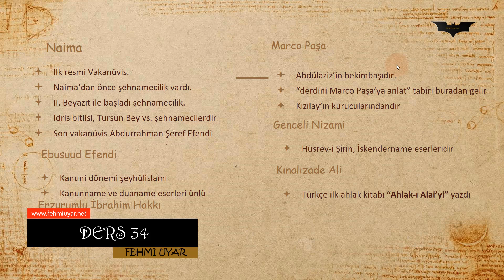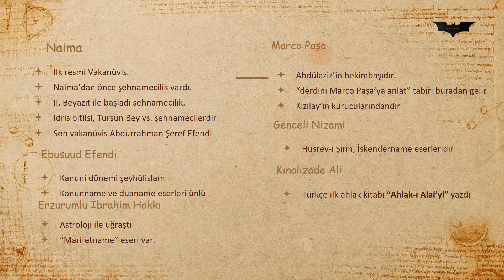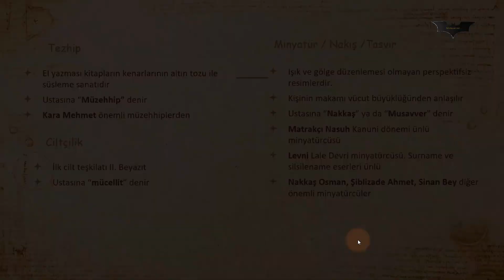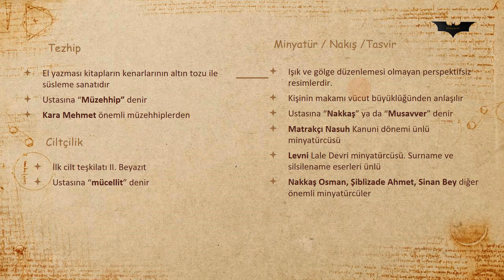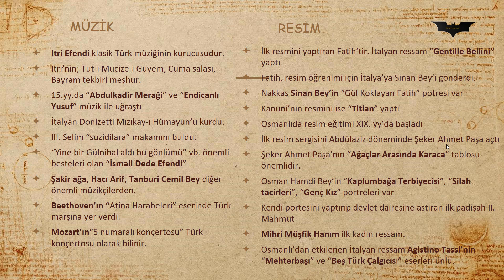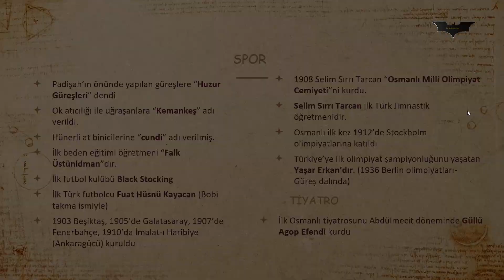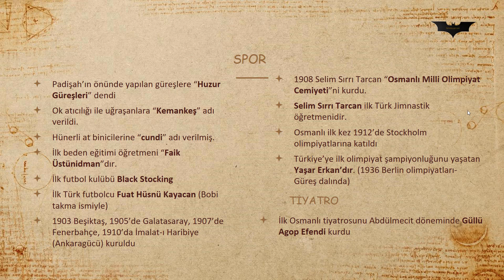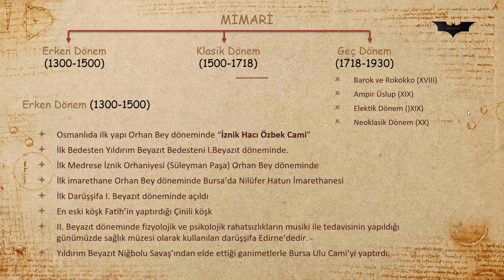Ders 34 Osmanlı Devleti Kültür ve Uygarlığı (Bölüm 6)